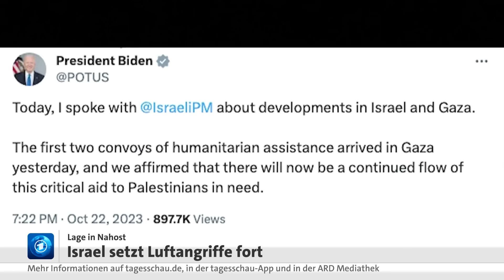Solidaritätsdemo für Israel und weitere Luftangriffe auf den Gazastreifen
Großkundgebung in Berlin: Tausende Menschen haben am Sonntag ein Zeichen gegen Antisemitismus gesetzt – und ihre Solidarität mit Israel gezeigt. Bundespräsident Steinmeier sagte, der Schutz jüdischen Lebens sei „Bürgerpflicht“. Zudem rief er alle Bürger:innen zum Schutz jüdischen Lebens in Deutschland auf.

Israels Armee hat unterdessen weiter Luftangriffe auf Ziele im Gazastreifen geflogen. ARD-Korrespondent Kilian Neuwert hat dazu Einschätzungen aus Tel Aviv.